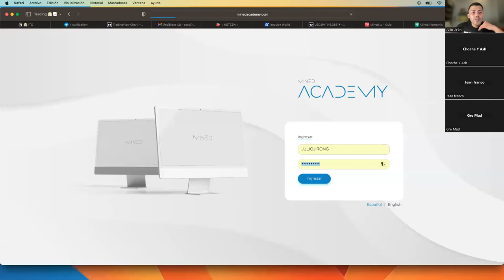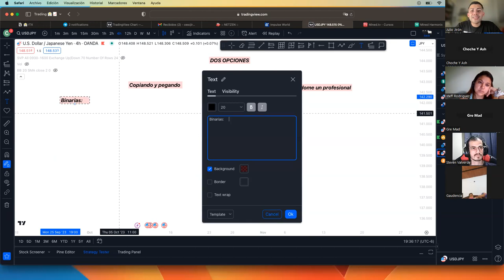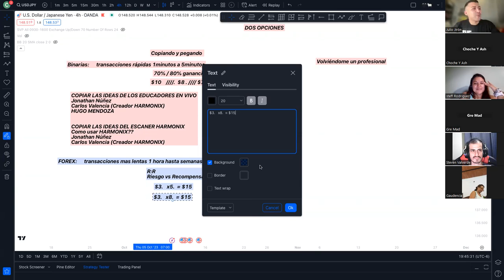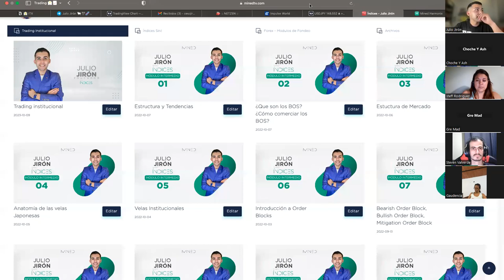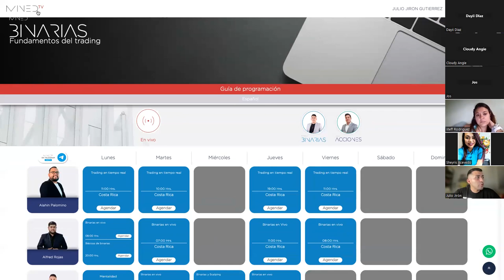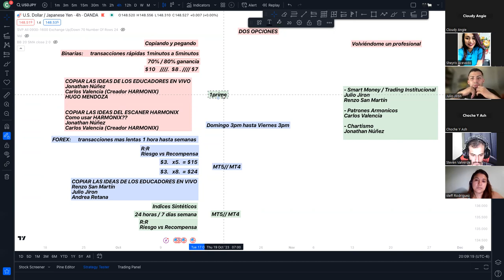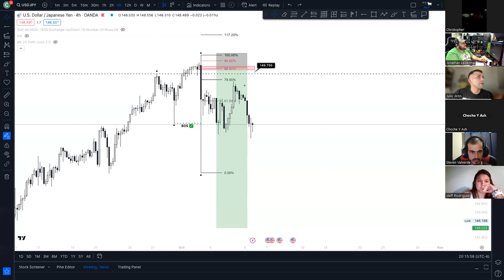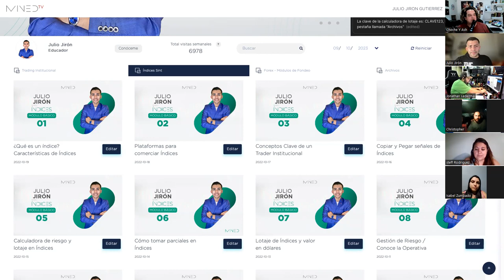INTRODUCCION CON JULIO JIRON